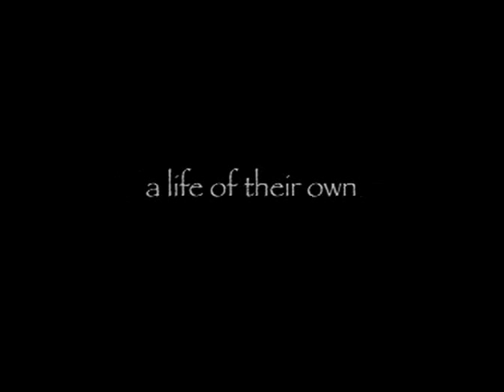LUMINOSITY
A studio visit becomes a window into the intimate  process of creating art with an extraordinary artist. We see paintings take shape as if by magic in the studio of the painter Natasha Von Rosenschilde.